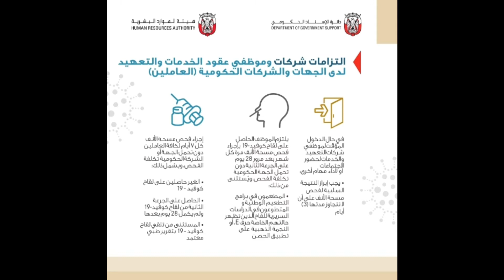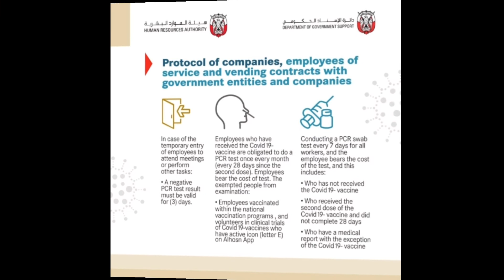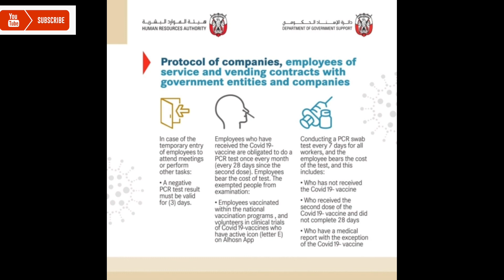Abu Dhabi new update || vaccinated staff must take a PCR test monthly